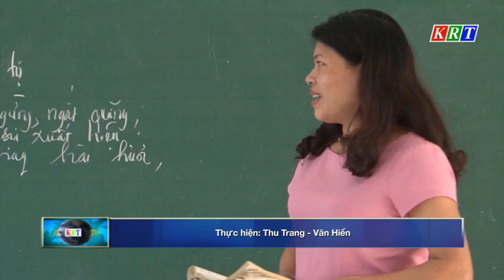Tăng cường dạy Tiếng Anh cho học sinh Tiểu học